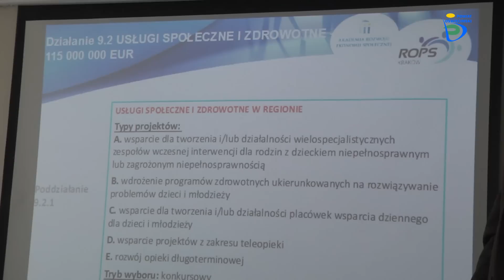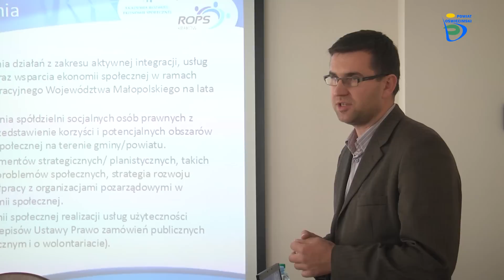Ekonomia społeczna jest ważna